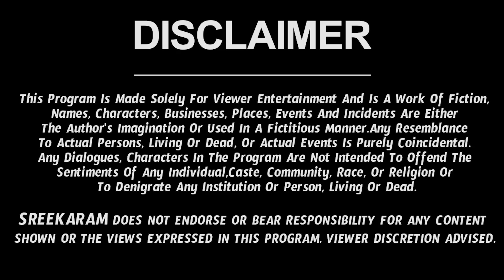Ugadi Rasi Phalalu 2022 | Vrischika Rashi 2022 To 2023 | Ugadi Panchangam | Scorpio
Check out Mulugu Ugadi Panchangam 2022. Also watch Vrischika Rasi Ugadi Rasi Phalalu 2022.

Mulugu Ugadi Panchangam 2022 | Vrischika Rasi Ugadi Rasi Phalalu 2022